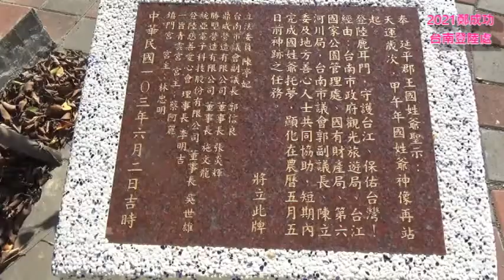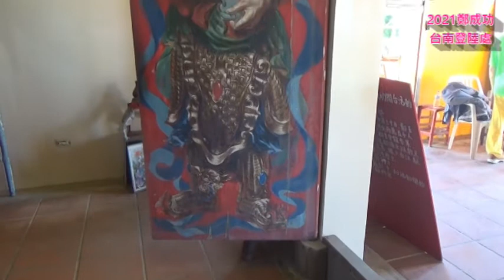2021訪台南鹿耳門鎮門宮、延平郡王台灣登陸處中華天山靈源金母會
〈類別〉非營利組織與行動主義
心靈修學分享

鄭成功台灣台南登陸處